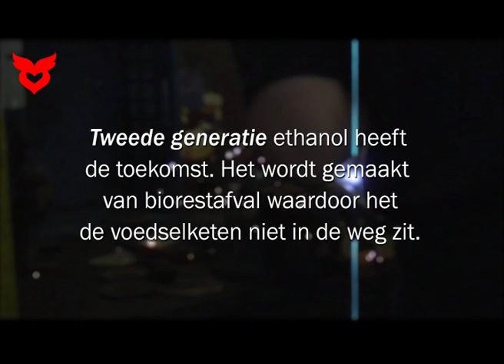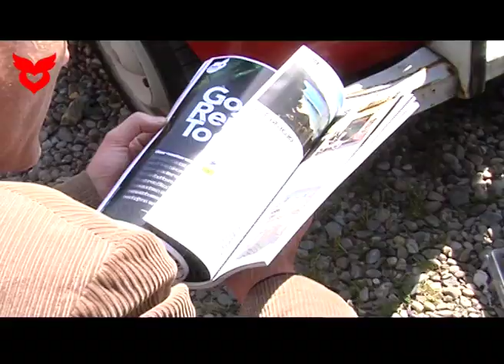GOODIES TV - De Eend ombouw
Michael Barzilay laat zijn benzine Eend ombouwen tot een eutanol Eend op het Eendeei in Rotterdam